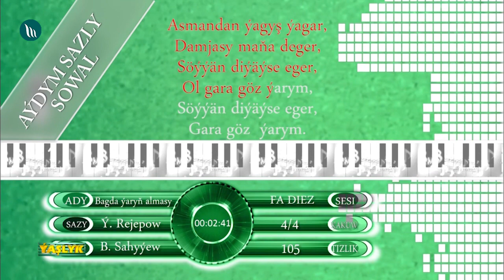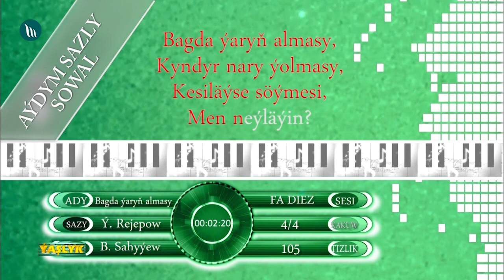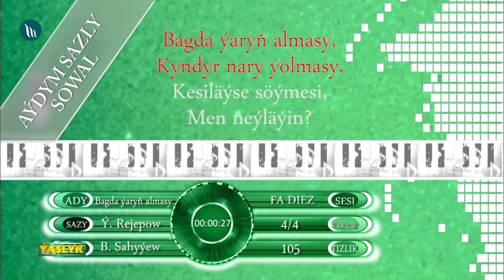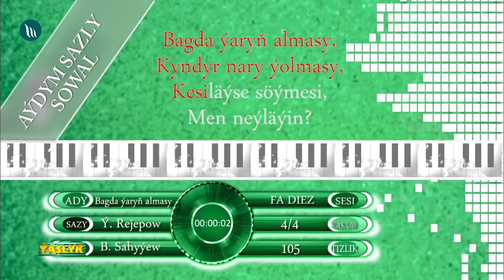Karaoke - Bagda ýaryň almasy | 2021